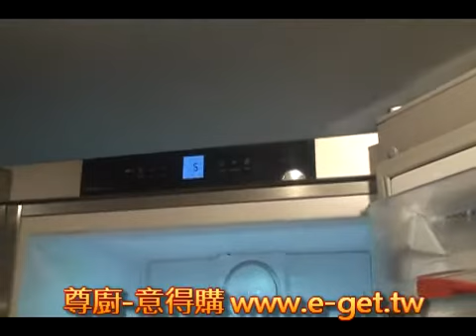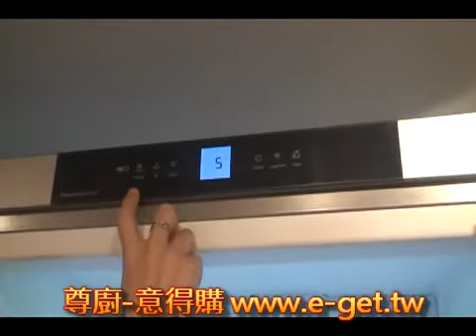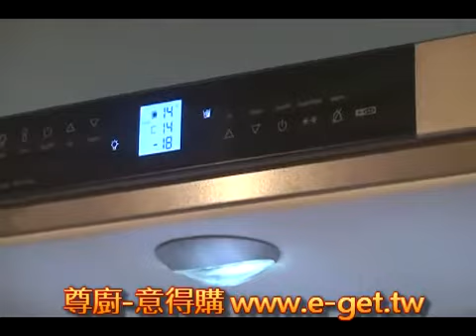尊廚-意得購 德國利勃 LIEBHERR 對開酒櫃冰箱 SBSes7155